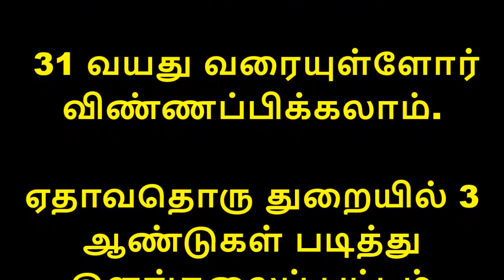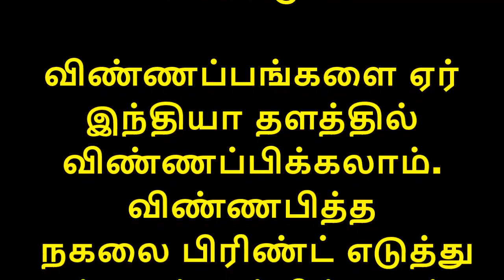Air India Recruitment 2019 | ஏர் இந்தியாவில் வேலைவாய்ப்பு அறிவிப்பு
ஏர் இந்தியாவில் வேலைவாய்ப்பு அறிவிப்பு வெளியீடு. ஏர் இந்தியாவில் அறிவிக்கப்பட்டுள்ள பணியிடங்களுக்கு விருப்பமுள்ளோர் விண்ணப்பிக்கலாம்.